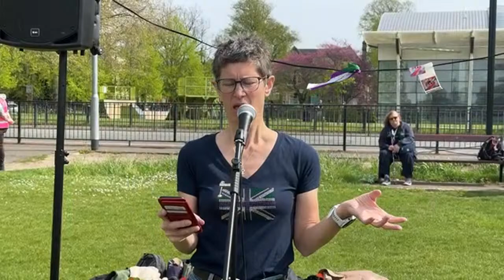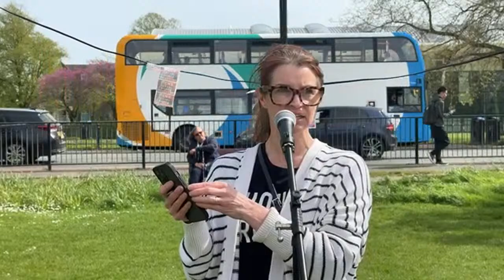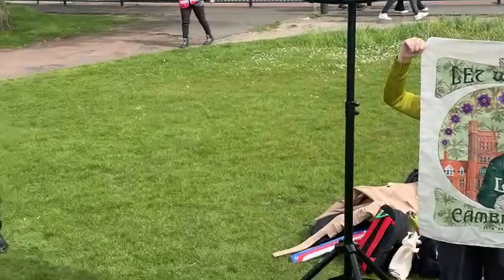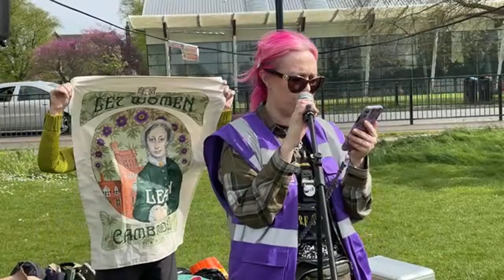Let Women Speak - Cambridge 2024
This is the original AdultHumanFemale channel and home of Kellie-Jay Keen aka Posie Parker.

If you would like to donate to help support us, click here ⇨

TERF TALK TUESDAY!
Every Tuesday at 8pm UK time Kellie-Jay hosts a call in show!
Freephone UK - 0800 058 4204
Freephone US - 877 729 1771
Freephone Canada - 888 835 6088
Freephone Australia - 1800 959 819
Freephone New Zealand - 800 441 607